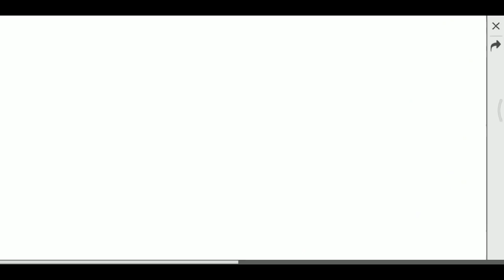FREE FIRE THINGS CHANGED AFTER UPDATE IN GAME - SMART TAMIL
support our brother

SURYA- TAMIL GODS

MY LIVE ID : SMARTTAMILYT
TALK WITH ME IN YOUTUBE LIVE VIA DISCORD

NETWORKTechnologyGSM / HSPA / LTE2G bandsGSM 850 / 900 / 1800 / 1900 - SIM 1 & SIM 23G bandsHSDPA 850 / 900 / 1900 / 21004G bandsLTE band 1(2100), 3(1800), 5(850), 40(2300), 41(2500)SpeedHSPA, LTE GPRS Yes EDGE Yes

LAUNCHAnnounced2018, FebruaryStatusAvailable. Released 2018, February
BODYDimensions158.6 x 75.4 x 8.1 mm (6.24 x 2.97 x 0.32 in)Weight181 g (6.38 oz)BuildFront glass, aluminum bodySIMHybrid Dual SIM (Nano-SIM, dual stand-by)

DISPLAYTypeIPS LCD capacitive touchscreen, 16M colorsSize5.99 inches, 92.6 cm2 (~77.4% screen-to-body ratio)Resolution1080 x 2160 pixels, 18:9 ratio (~403 ppi density)ProtectionCorning Gorilla Glass (unspecified version)

PLATFORMOSAndroid 7.1.2 (Nougat), upgradable to Android 8.1 (Oreo); MIUI 10 POCOChipsetQualcomm SDM636 Snapdragon 636 (14 nm)CPUOcta-core 1.8 GHz Kryo 260GPUAdreno 509MEMORYCard slotmicroSD, up to 128 GB (uses SIM 2 slot)Internal64 GB, 4/6 GB RAM

VClip - Always your attitude!